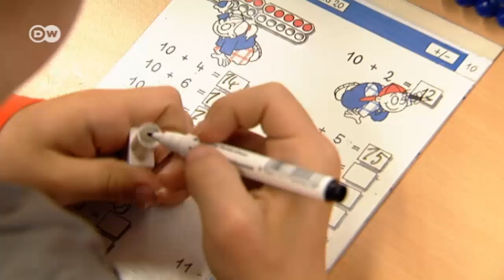La lucha por la educación: escuelas para discapacitados | Berlín político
En Alemania, los niños con discapacidades intelectuales aprenden en escuelas especiales desde hace décadas. Con 3.200 instituciones de esta clase, el sistema alemán se diferencia del resto. Pero cada vez son más los alumnos discapacitados que acuden a escuelas normales y aprenden junto a compañeros sin discapacidad. Muchos padres y pedagogos se muestran escépticos al respecto.